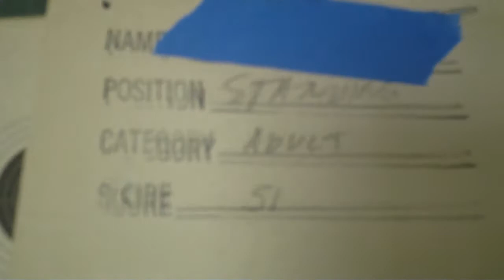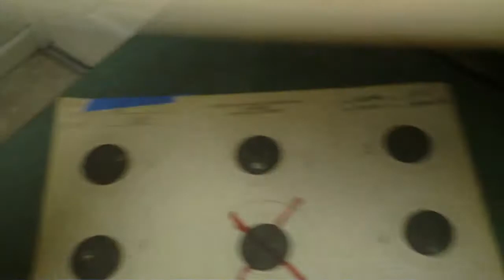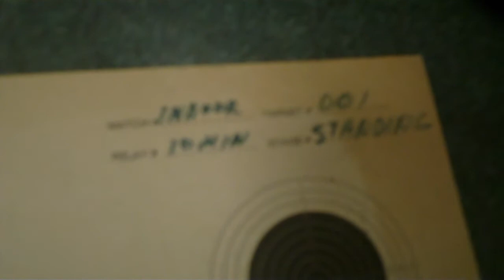TGO Small Bore Challenge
Looking forward to this.  It's been 14 years since I've shot position comp...  I'm going to be real rusty.